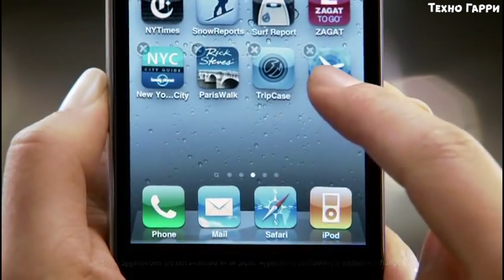iPhone 12 - ВСЁ О ДИЗАЙНЕ